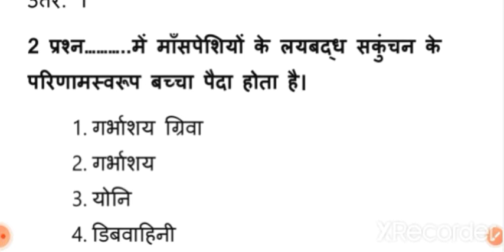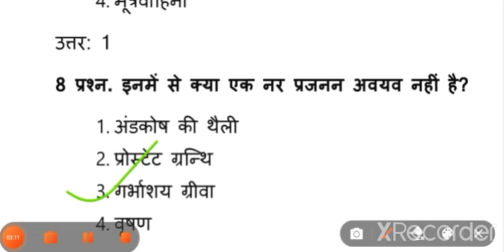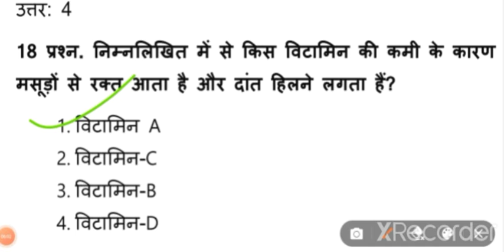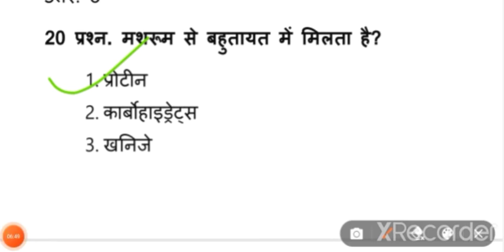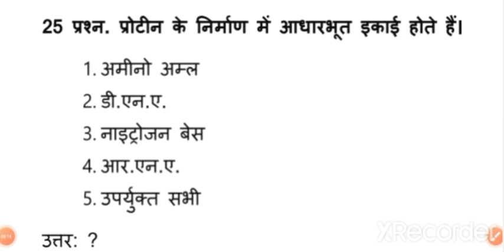जनन चैप्टर का महत्वपूर्ण 25 क्वेश्चन NTPC CB 2| ग्रुप डी में सिलेक्टेड प्रश्न पूछे जाने वाला प्रश्न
जीवों में जनन Class 12
जीवों में जनन notes Class 12
जनन के प्रकार
अध्याय 1 जीवों में जनन
जलकुंभी 65,000 से अधिक पौधे कितने माह में उत्पन्न कर
सकता है
जीवों में जनन नोट्स
जीवों में जनन कैसे होता है
जीवों में जनन PDF Class 10